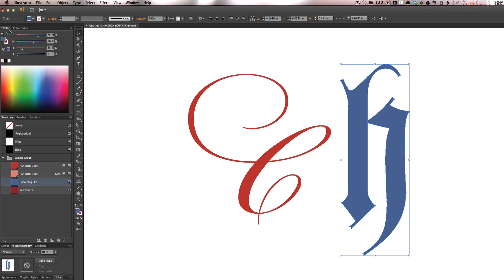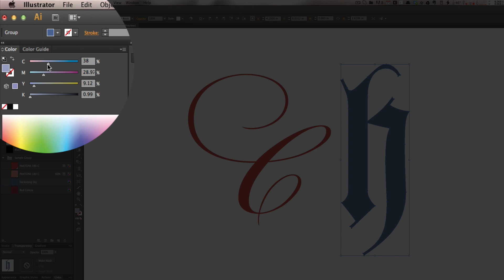Creating tint swatches in Illustrator CS6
Here's an easy way to create tints of CMYK value swatches in Illustrator CS6